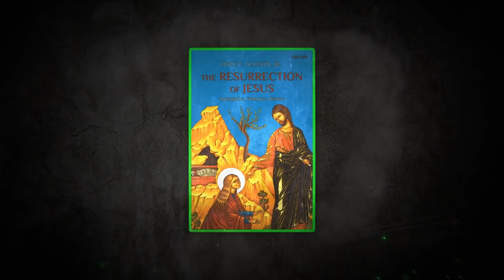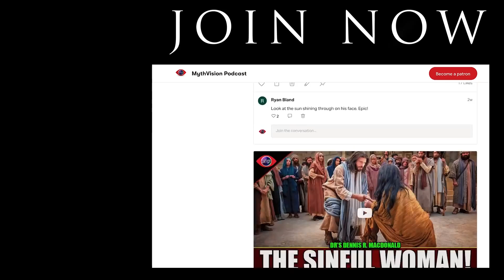Did The Gospel of Matthew Invent The Second Donkey Dr. Dale C Allison Jr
The earliest traditions around the narrative of Jesus' resurrection are considered in this landmark work by Dale C. Allison, Jr, drawing together the fruits of his decades of research into this issue at the very core of Christian identity.

Allison returns to the ancient sources and earliest traditions, charting them alongside the development of faith in the resurrection in the early church and throughout Christian history. Beginning with historical-critical methodology that examines the empty tomb narratives and early confessions, Allison moves on to consider the resurrection in parallel with other traditions and stories, including Tibetan accounts of saintly figures being assumed into the light, in the chapter “Rainbow Body”.

Finally, Allison considers what might be said by way of results or conclusions on the topic of resurrection, offering perspectives from both apologetic and skeptical viewpoints. In his final section of “modest results” he considers scholarly approaches to the resurrection in light of human experience, adding fresh nuance to a debate that has often been characterized in overly simplistic terms of “it happened” or “it didn't”.